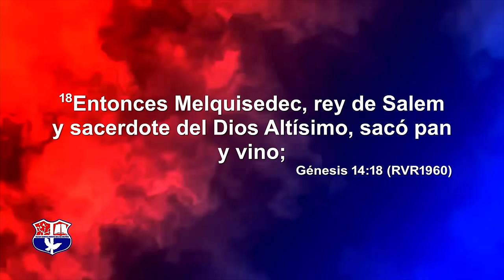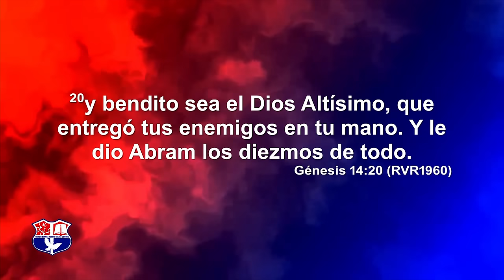UN ENCUENTRO CON MELQUISEDEC | PASTOR ERNESTO CUEVAS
En este video, exploramos la profunda conexión entre el libro de Génesis y los conceptos de diezmo y Melquisedec. Descubre cómo estos elementos bíblicos se entrelazan para revelar una visión más amplia de la fe y la gratitud.

¿Qué verás?
Un análisis detallado de Génesis 14:18-20, donde Melquisedec, rey de Salem y sacerdote del Dios Altísimo, bendice a Abram y recibe el diezmo de todo1.
La importancia del diezmo en la tradición judía y cristiana y su simbolismo en la relación con Dios.
La figura de Melquisedec como precursor del sacerdocio cristiano y su relevancia en la teología.